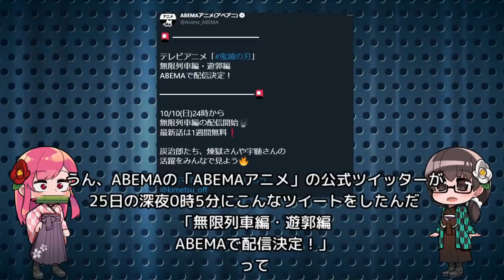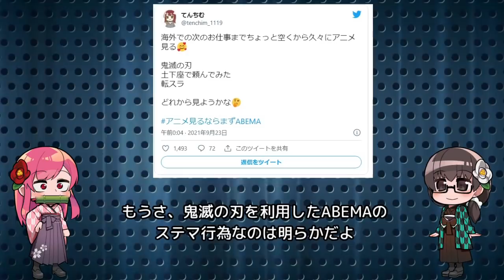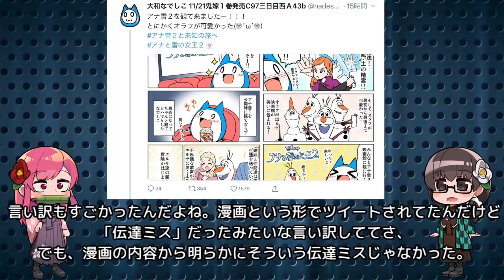【露骨】鬼滅の刃を利用したステマ問題が発生【ステルスマーケティング】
やるならやるでもう少しうまいことできないものなのか...